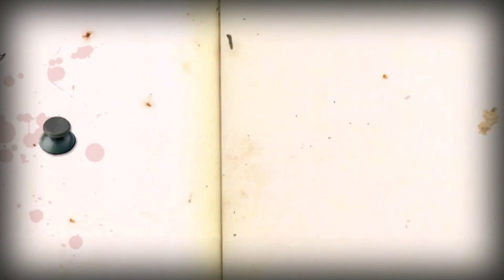Game Over 257 - Programa de Video Game da BAND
Programa Game Over número 257
Apresentação: Arthur Ribas e Thiago Ribas